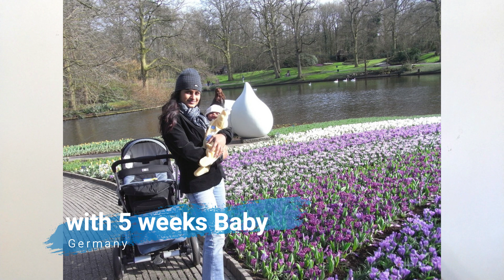Diet that works | Weight Loss Journey | Diet Tamil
My weight loss journey in tamil goes through the various diets and weight loss tips  I tried. I am talking about my experiences with those diets and excercises and what worked best and what didn't. I also go through various diets like Keto, Paleo, No carbs etc and discuss its pros and cons.